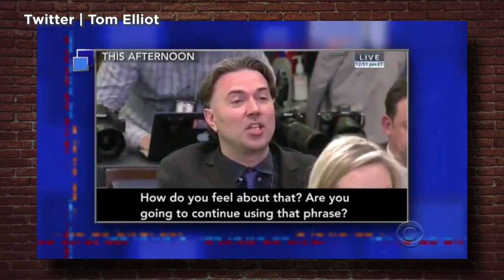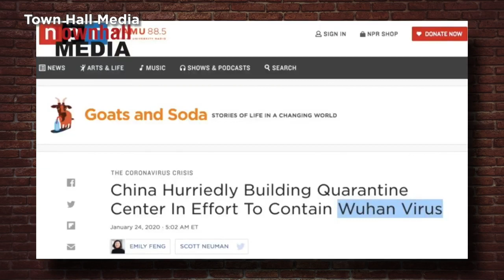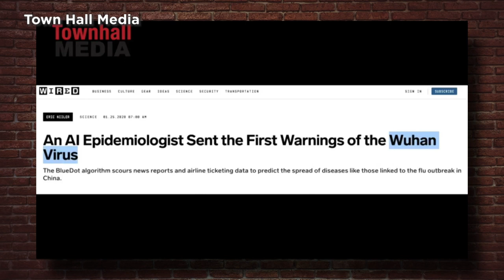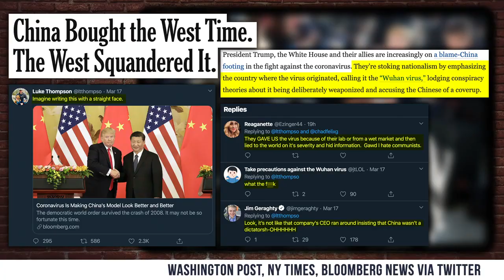COVER-UP: China’s Coronavirus Lies Explained | Steven Crowder is Louder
Steven breaks down what China did to make the coronavirus worse for every other country and how the media has chosen to cover it up.

and politics.